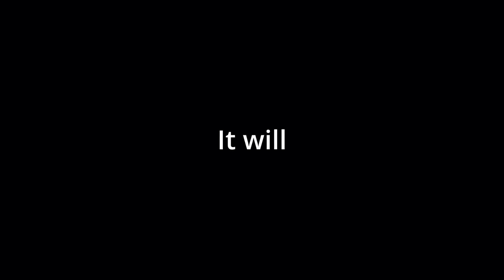I tried to play THE DEVOURING horror map in VRChat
Today we have first twitch highlights video! And this is an ATTEMPT to play vrchat horror map the devouring. Not really progressing it through so much. Enjoy the watch.

Just a tiny VTuber who doing a little bit of funny meme videos and streaming.